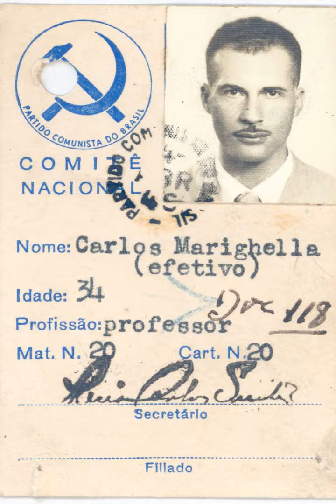Carlos Marighella Minimanual of the Urban Guerrilla 28 EXECUTIONS